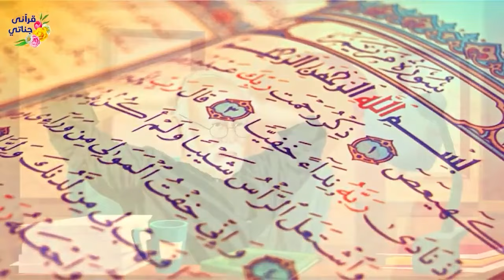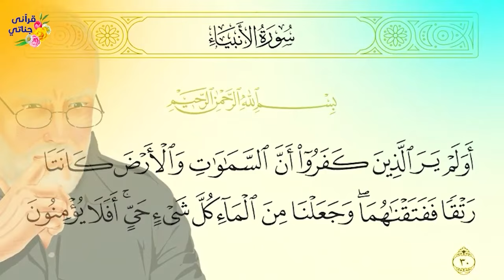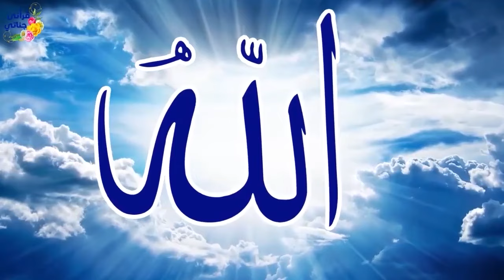من القصص الواقعية